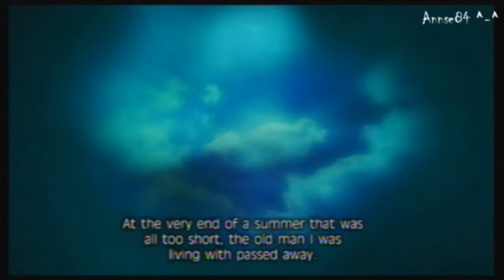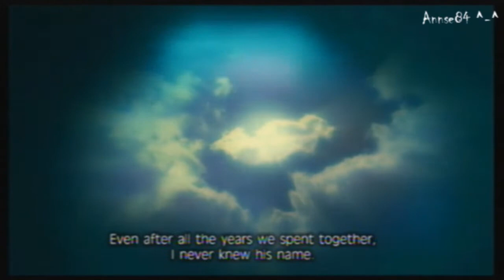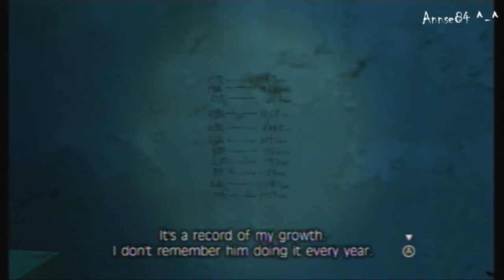Fragile Dreams Part 1